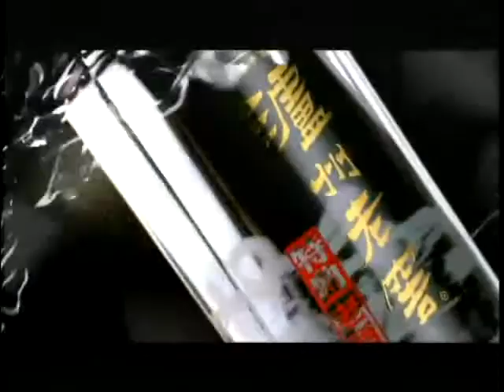锵锵三人行20120621延参法师微博“卖萌”修行有道 王蒙 査建英